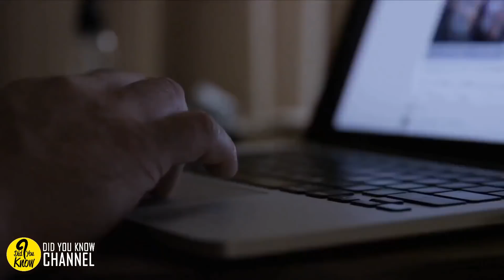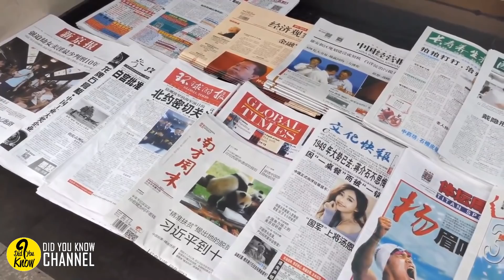Homeless Man Returns Diamond Ring To Its Owner. He Had No Idea It Would Change His Life Forever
A kind heart makes an individual even more attractive. A soul filled with compassion and respect for others is invincible even when confronted by hardships. But sometimes your kindness takes you to the places you never expect. Bill Ray, a beggar helped a woman in getting her ring back not knowing his selfless act was going to turn his life upside down. Sometimes, some actions have the most unexpected reactions.

Panhandler Returns Diamond Ring To Its Owner But Is Surprised By Her Reaction To It